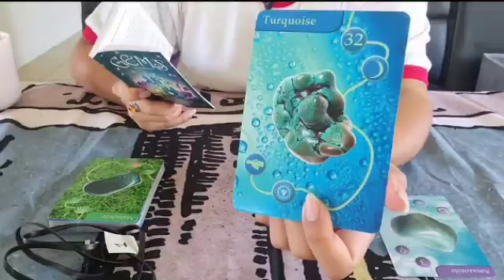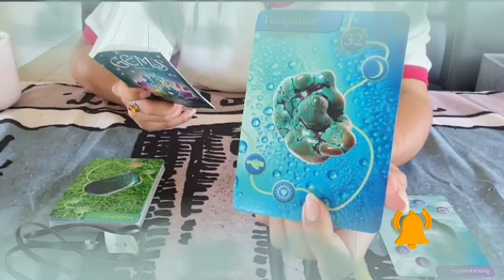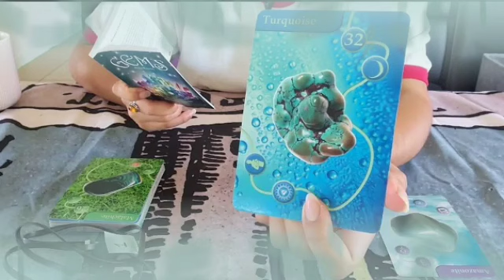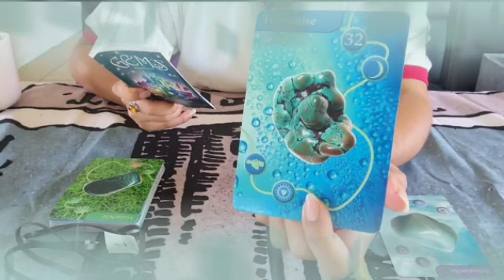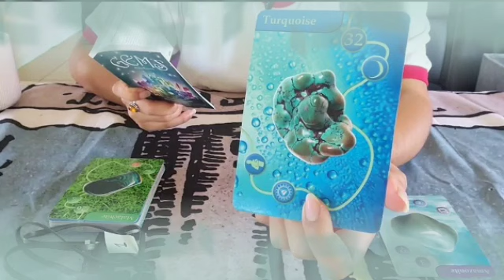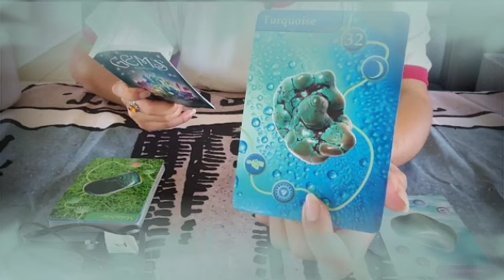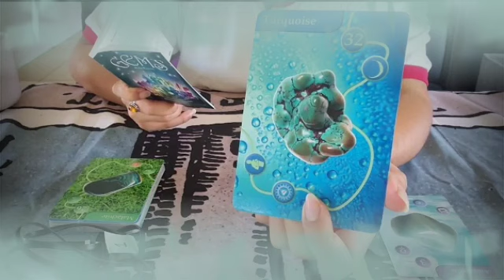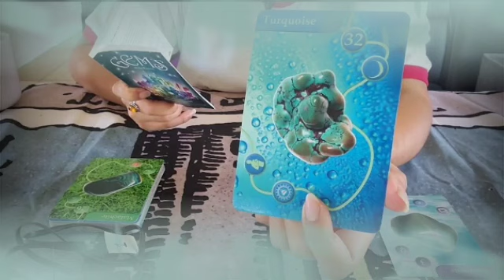برج العقرب من 23 إلى أخر شهر أبريل 2022 // مفاجئة خيالية يحضرها لك شريك في سرية تامة🤭حقولك بس اكتم😎